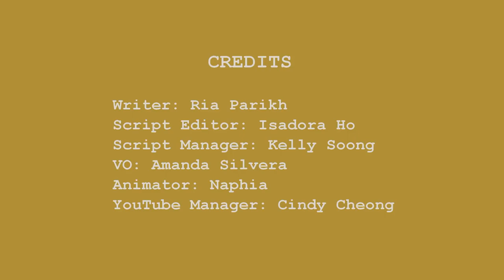9 Habits That Damage Your Brain - Brain Health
9 Habits That Damage Your Brain - Brain Health